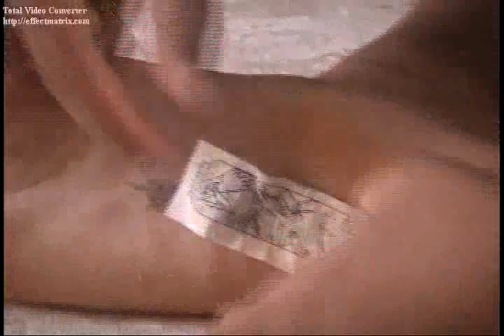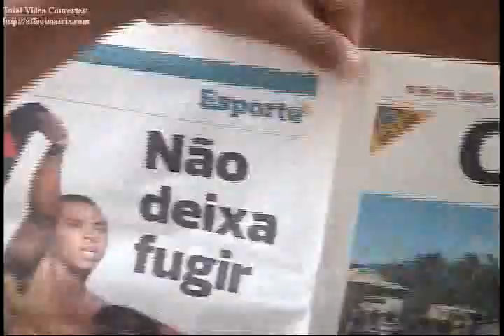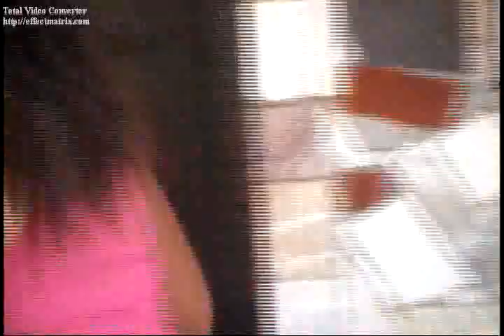Cine Dona Nice - Davi camera man (2)